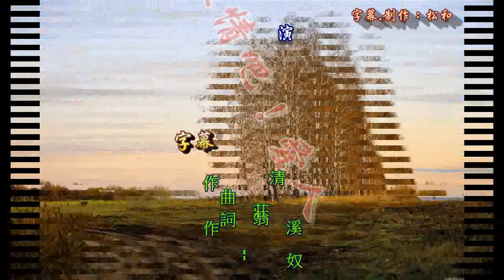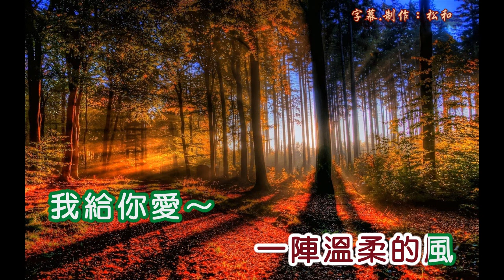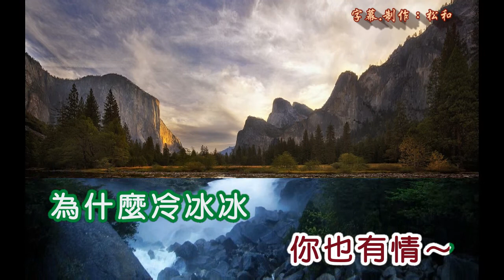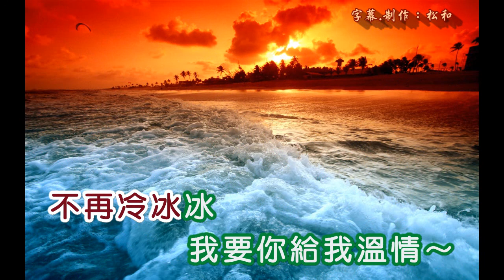龍飄飄 ~ 給我溫情吧！愛人